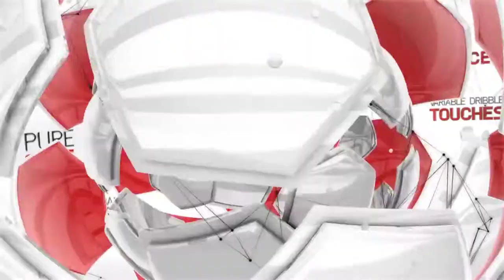FIFA 12 To FIFA 22 | fifa trailers evolution | how fifa change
Watch fifa trailers from past to present. last 10 years how fifa graphics change. fifa 12 to fifa 22 trailers. fifa trailers evolution
XGenGameBoy